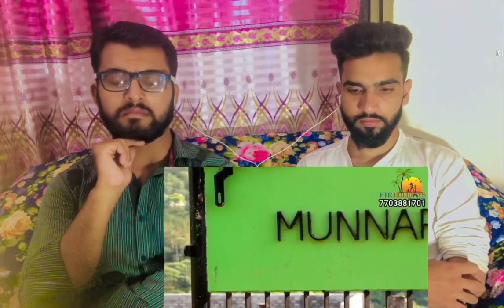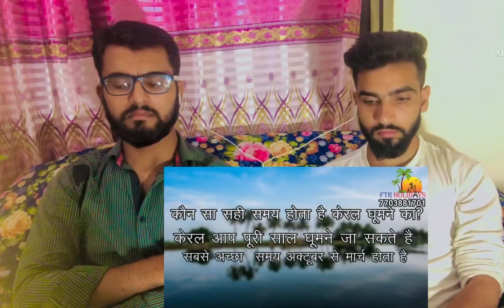Kerala Tour Package | Complete Kerala Tour | Kerala trip | Pkpunjabi Reaction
Support kashmir#